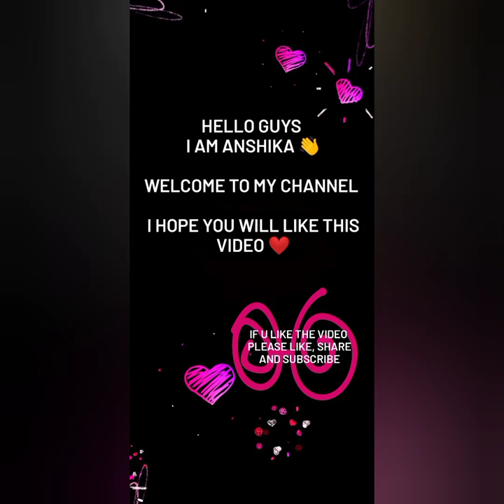Doodle on black sheet || doodling || black and white ||doodle your name